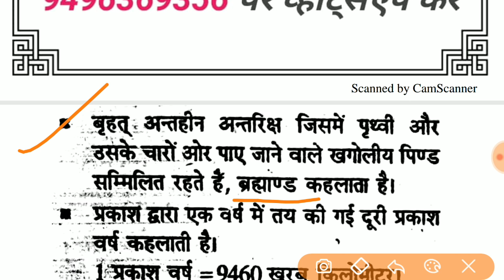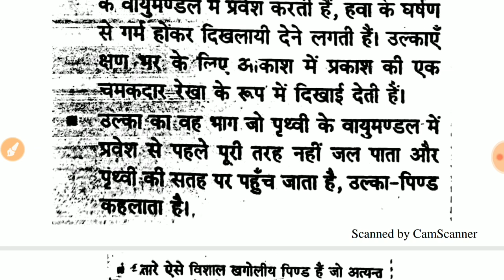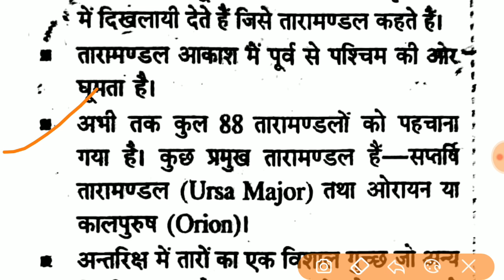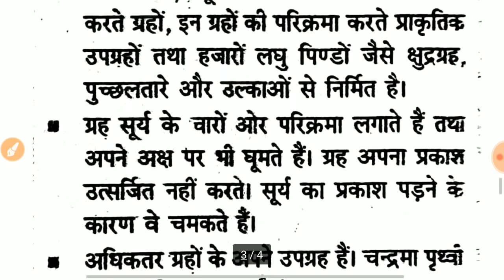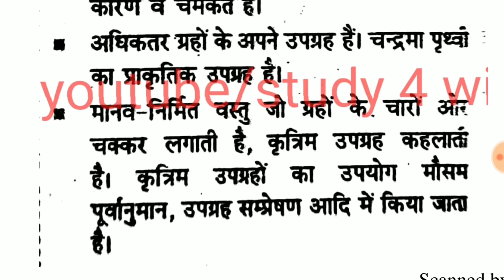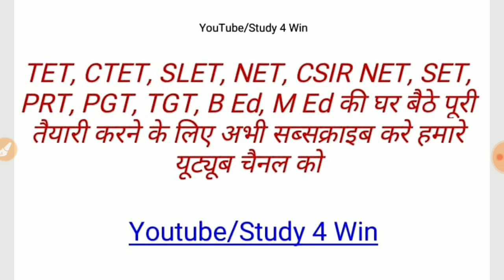UPTET/CTET|ब्रह्माण्ड के 15 महत्वपूर्ण तथ्य एक बार जरूर देखलो